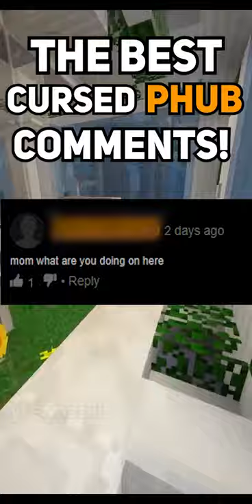BEST HUB COMMENTS!